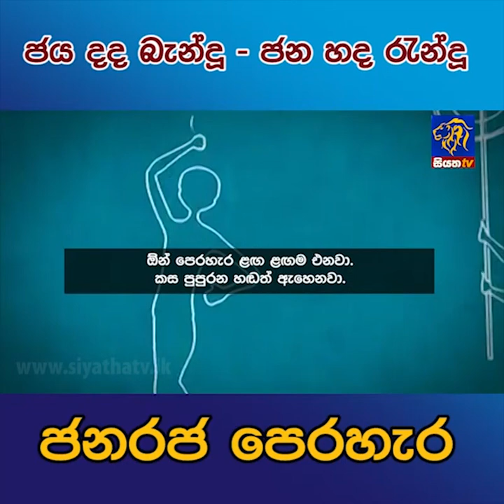ජය දද බැන්දු - ජන හද රැන්දු ජනරජ පෙරහැර | Siyatha News